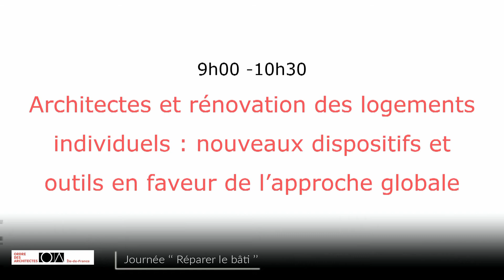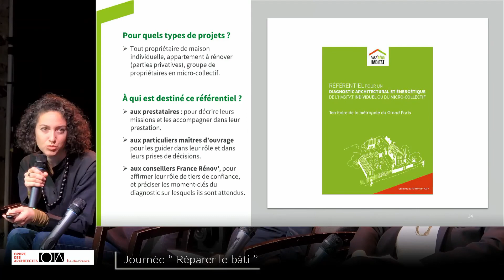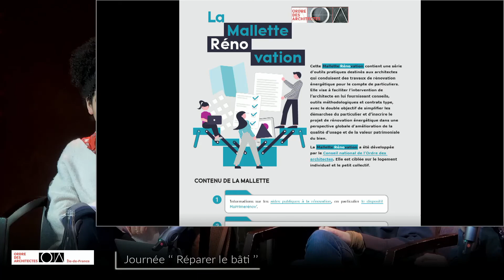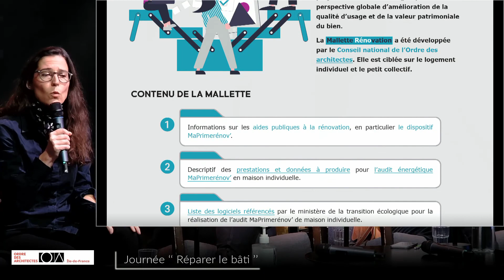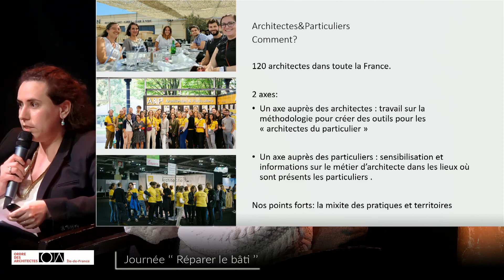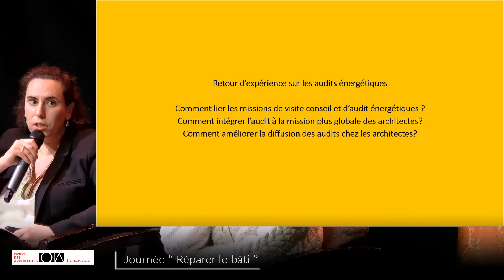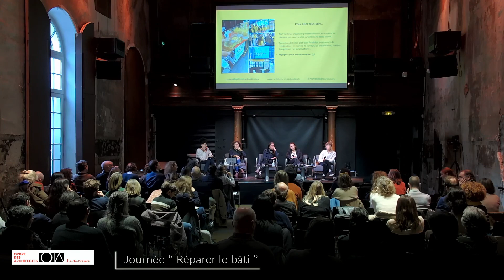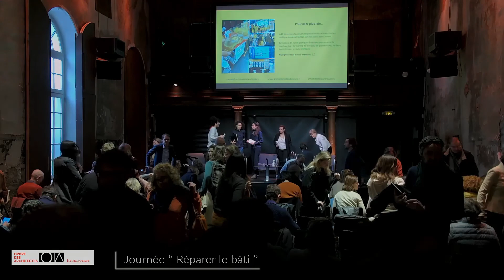Réparer le bâti 16 mars 2022 : première séquence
Journée « Réparer le bâti » - Architectes et rénovation des logements individuels : nouveaux dispositifs et outils en faveur de l’approche globale.

Cette première séquence était consacrée au logement individuel et aux dispositifs en faveur d’une approche globale de la rénovation et de la réhabilitation.

Séréna Delar et Merrill Sineus ont introduit cette séquence en présentant le projet Pass’Réno Habitat et le Diagnostic architectural et énergétique. Pass'Réno Habitat est le service public de la Métropole du Grand Paris pour la rénovation énergétique de l'habitat individuel et micro-collectif. C'est un dispositif neutre, gratuit et indépendant qui soutient les propriétaires dans leurs projets de travaux de rénovation.

A l’issue de cette intervention, Julie Fernandez a présenté la « mallette Rénovation » du CNOA. Consacrée au logement individuel et au petit collectif, la « mallette Rénovation » a l’ambition de faciliter l’intervention de l’architecte en lui fournissant conseils, outils méthodologiques et contrats type, dans l’objectif de simplifier les démarches du particulier et d’inscrire la rénovation dans une perspective globale d’amélioration de la qualité d’usage et de la valeur patrimoniale du bien.

Enfin, toujours dans une optique de service aux particuliers, Stéphanie Bertina-Minel a évoqué le rôle de la « visite conseil » dans le cadre de l’association « Architectes & particuliers » crée en 2016. A&P est un collectif qui rassemble une centaine d'architectes spécialisés dans l'habitat des particuliers, neuf ou à rénover. Ils se réunissent chaque mois pour partager leur expérience et échanger sur leur méthode de travail.

 - Séréna Delar, coordinatrice de projet Pass’Réno Habitat et du Diagnostic Architectural et Energétique – Agence locale de l’Energie de l’Est parisien (ALEC-MVE)
 - Merrill Sineus, architecte
 - Julie Fernandez, architecte, conseillère ordinale (CNOA)
 - Stéphanie Bertina-Minel, architecte, présidente de l'association « Architectes & particuliers »